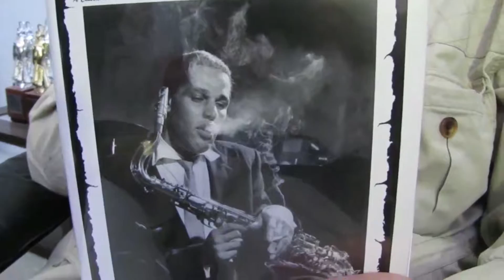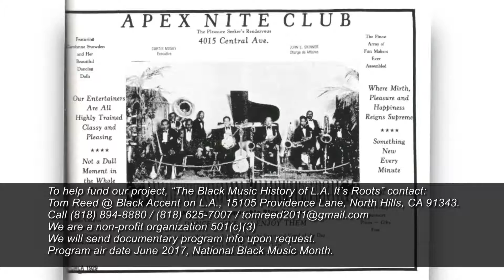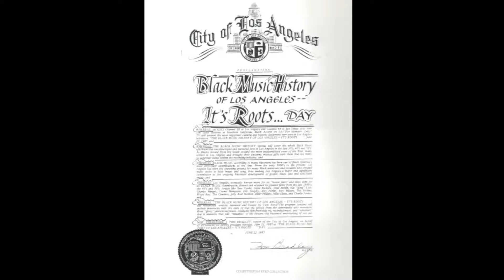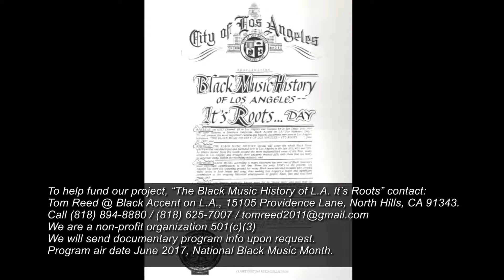LA Black Music History Donation Youtube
This TV Documentary is designed to help secure donations for the long overdue documentary about recorded black music in Los Angeles from 1920 to 1970s.